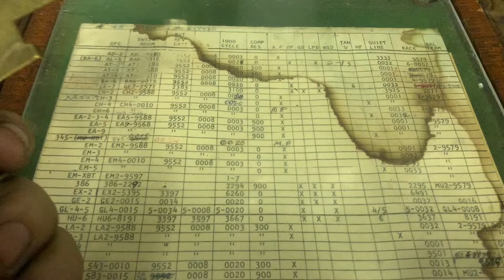What’s that tool? #253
Description of tool below...
The #253 tool is used as a brake to stop the motion of sequence switches during troubleshooting. The sequence switches are power-driven state machines that control the action of the vertical selectors in the panel system. During normal operation, they rotate through 18 positions, and in each position, the arrangement of the cams on the switch directs the circuit to behave in a certain way. When troubleshooting a faulty circuit, it is helpful to be able to lock the sequence switch in a particular state so that the operation of the rest of the circuit can be observed.